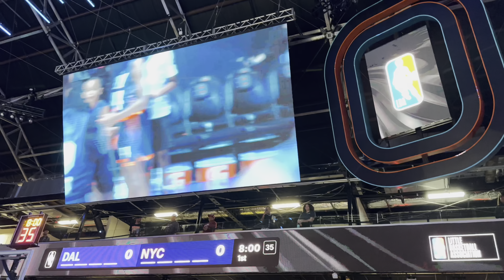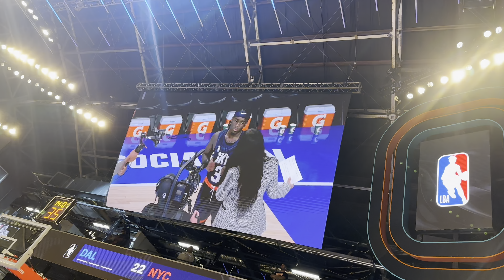I Got Courtside Seats to the Kai Cenat Basketball Game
My big bro @KaiCenatLive just got drafted and is making his professional basketball debut. does kai cenat make the cut? join me on my vip access courtside to the game. We also linked up with my girls @TheWickerTwinz and @lexivee03